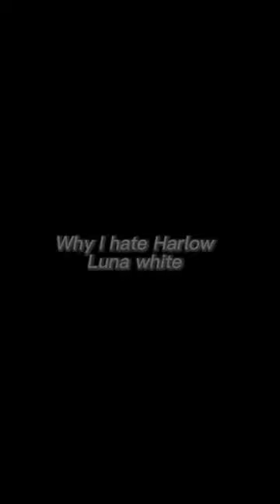Why I hate Harlow White